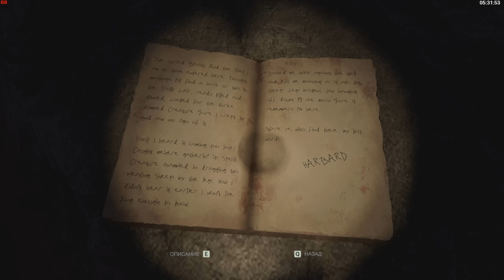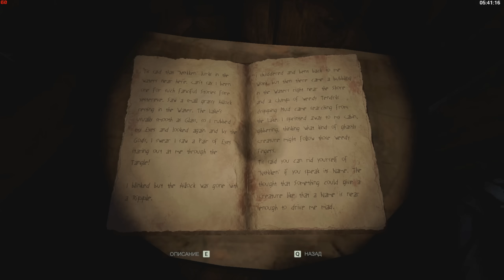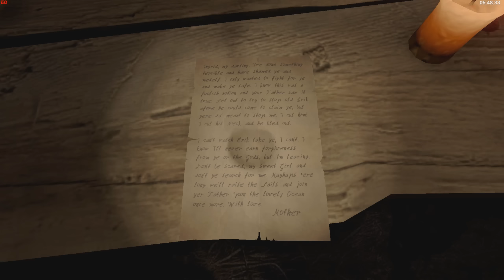THROUGH THE WOODS - МНЕ ОЧЕНЬ СТРАШНО! #2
Through the Woods - это приключенческий хоррор от третьего лица, в основе которого лежит скандинавская мифология. Действие игры разворачивается на острове посреди озера, в котором по преданию обитает злобный дух по имени Старый Эрик.